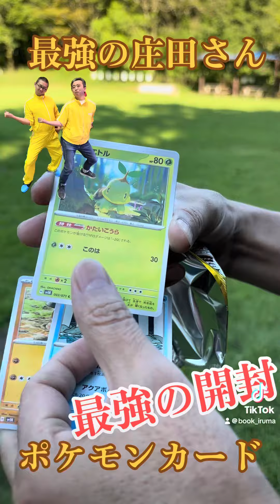【最強の庄田リスペクト】武蔵丘陵森林公園ドッグランで側転後の最強開封 2024.9.6